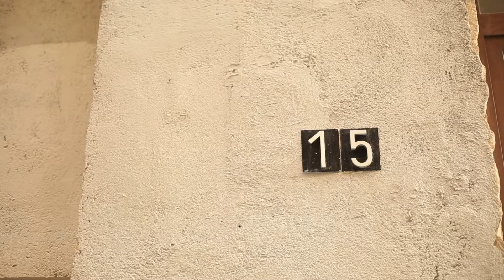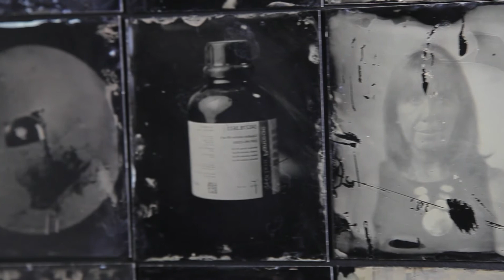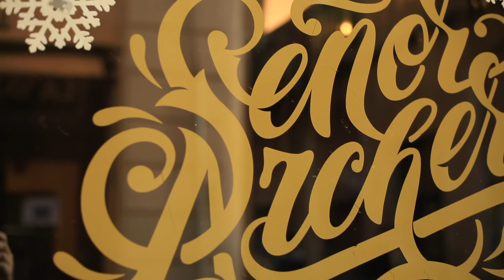Señor Archer Tintype Studio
Señor Archer és un estudi de fotografia química situat al Raval, que des d´octubre de 2014 ofereix sessions i tallers de retrat usant la tècnica del col·lodió humit, pionera en el desenvolupament de la fotografia en els seus orígens a mitjan segle XIX.